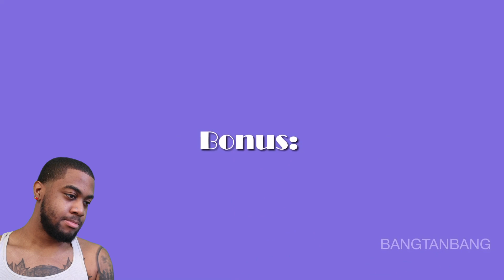RM Being The God of Destruction.. again | Reaction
00:00 Intro

00:32 Video Reaction

09:28 Outro